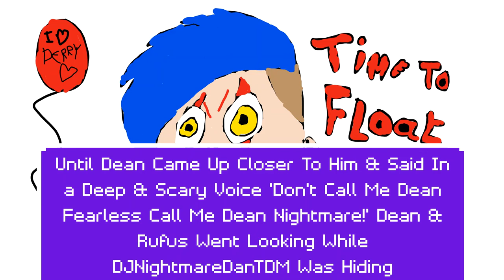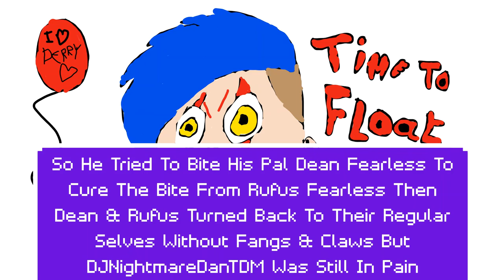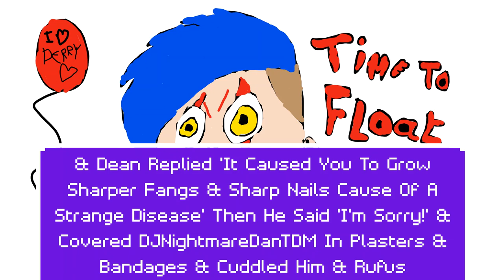'Infected!' [Fiction Story]